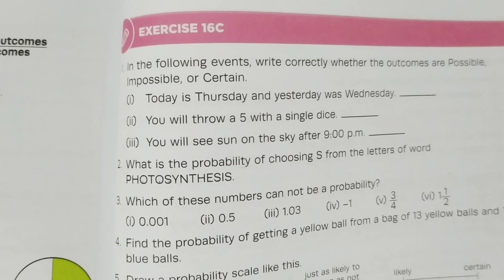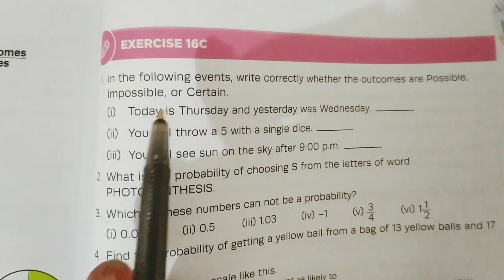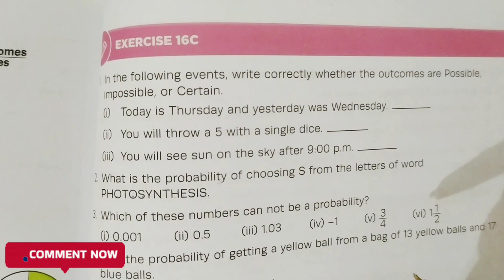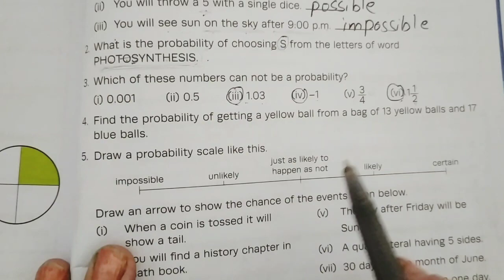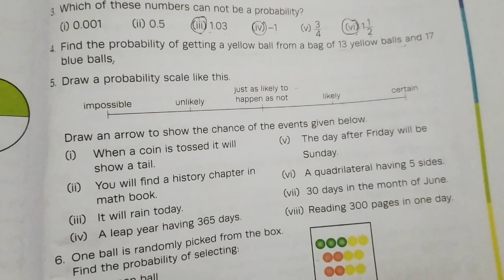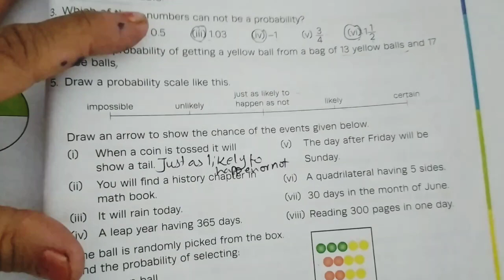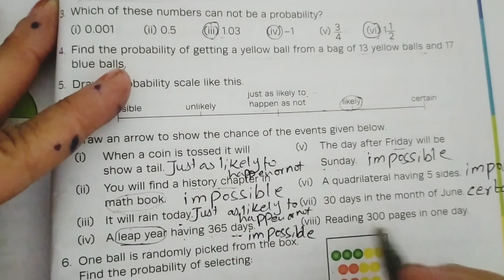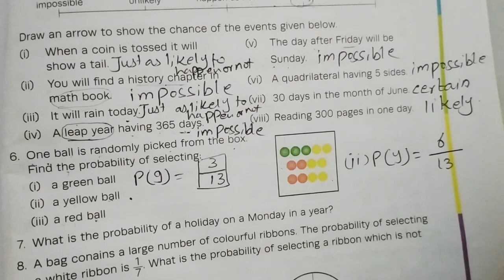Class 7 Math Exercise 16C Complete | oxford new countdown third edition | Math with Afshan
class 7 countdown mathematics ex # 16,18) chapter 6 question 16-18 countdown 7
oxford math class 7 exercise 16 question 6
class 7 countdown mathematics chapter # 16
countdown of class 7 chapter 6
new countdown third edition book 7 exercise 16b
exercise 16 question 6 new countdown book 7 class